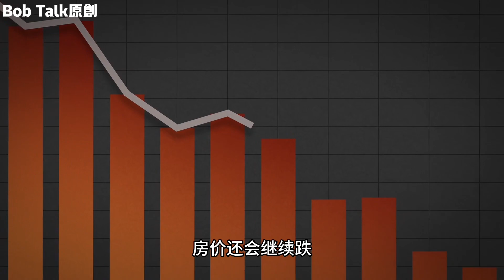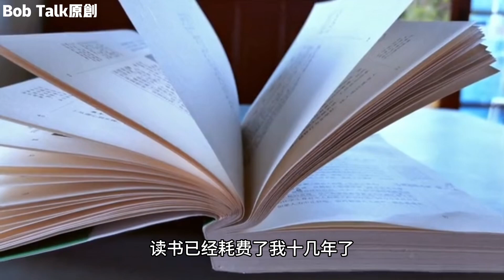印度成为全球第一人口大国，人口问题会给中国带来怎样的影响？人口 印度 年轻人 Bob Talk 20230425第107期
人口问题会给中国带来怎样的影响？

人口 印度 年轻人 城市 买房 经济 知识 年輕人 經濟 買房 知識 Bob Talk 20230425第107期